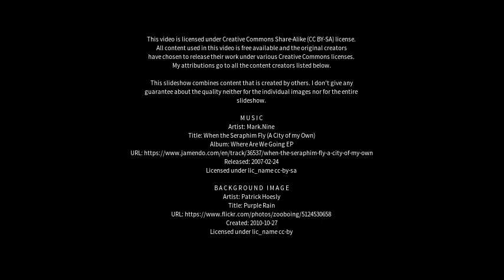Best places to visit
Best places to visit - Piesseville (Australia) Best places to visit - Slideshows from all over the world - City trips, nature pictures, etc.